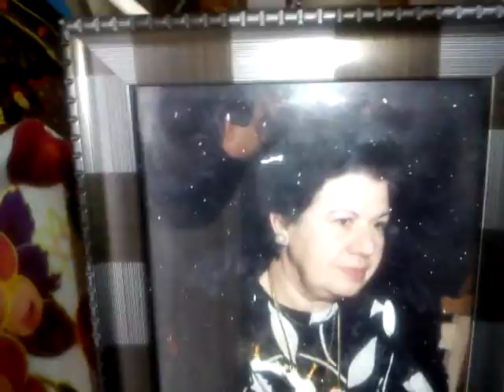UNFORGETABLE MOTHER MARIA ♥ ♥ ♥ DEDICATION for our BEST FRIENDS BAS RUTTEN & STEPHEN QUADROS. ♥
Vrachati Beach - Greece.
My BELOVED BELOVED BELOVED UNFORGETABLE KIND-HEARTED Mother Maria R.I.P. with the GENEROSITY of her RARE HEART & her LOTS of GREAT VIRTUES my BELOVED BELOVED BELOVED & UNFORGETABLE Mom Maria with her "HOLY SOUL" in Heaven in Gods Kingdom where her memory & her soul will be INDELIBLE & DEEP ENGRAVED in our heart & in the heart of the entire world for her KINDNESS & her GREAT,IMPRESSIVE & EXCELLENT PLAYING of Piano on YOU TUBE & FACEBOOK & ESPECIALLY for the GENEROSITY of her HEART ,because during her life from young Lady when she was until now was generally VERY GENEROUS HUMAN in her life~! ♥ ♥ ♥
(13 July 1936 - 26 December 2016) rest in peace her HOLY SOUL in Heaven in Gods Kingdom. ♥ ♥ ♥
Good Morning Bas, Freddie & Stephen. ♥
Our Dear Friends Stephen, Bas & Freddie i DEDICATE YOU this TOUCHING & IMPORTAND VIDEO for my BELOVED & ADORABLE Mom Maria Memory that my BELOVED BELOVED BELOVED MOTHER MARIA will be INDELIBLE & will ALWAYS LIVE ETERNAL & IMMORTAL will be on YOU TUBE & FACEBOOK my BELOVED BELOVED BELOVE UNFORGETABLE KIND-HEARTED MOTHER MARIA in HOLY HEAVENS in PARADISE in GODS KINGDOM. ♥ ♥ ♥
Also i forgot to tell you sth during the video that my BELOVED & ADORABLE MOM MARIA BIG DESIRE was to meet you Stephen ,but unfortunately died, i was asking her Mom you will meet Stephen one day in the future? And ALWAYS the same WISE ANSWER i was taking & i was listening "WHAT EVER OUR LORD JESUS CHRIST WANTS MNANOLIS" "when ever iam thinking her WISE WORDS Stephen iam feeling STRONG EMOTIONS inside my HEART actually her BIG DESIRE was to meet Manolis your BELOVED FRIEND Stephen one day in the future & if iam not alive i will see you & i will watch you from HEAVENS from PARADISE from GODS KINGDOM my BELOVED CHILD MANOLIS" this my DEAREST FRIEND Stephen my BELOVED BELOVED BELOVED MOM MARIA TOLD ME. ♥ ♥ ♥
SPECIAL DEDICATION this IMPORTAND & TOUCHING VIDEO UNFORGETABLE MOTHER MARIA R.I.P. ♥ ♥ ♥ WHOLEHEARTEDLY DEDICATED for my ADORABLE,BEST & ESPECIALLY REAL FRIEND "STEPHEN QUADROS" "THE FIGHT PROFESSOR" "THE MR. ROCK DRUMMER" "THE BIGGEST LOVE" of my life that ALWAYS i REMEMBER,ADMIRE,APPRECIATE
Good Morning Stephen. ♥ ♥ ♥
My BELOVED FRIEND Stephen i DEDICATE YOU with ALL my ENDLESS & TRUE LOVE this this TOUCHING & IMPORTAND VIDEO for my BELOVED & ADORABLE Mom Maria Memory that my BELOVED BELOVED BELOVED MOTHER MARIA will be INDELIBLE & will ALWAYS LIVE ETERNAL & IMMORTAL will be on YOU TUBE & FACEBOOK my BELOVED BELOVED BELOVE UNFORGETABLE KIND-HEARTED MOTHER MARIA in HOLY HEAVENS in PARADISE in GODS KINGDOM. ♥ ♥ ♥
During the video i forgot to tell you sth Stephen that this concrete BEAUTIFUL PICTURE where we shot each other in Palalotomatica Stadium in Rome iam keeping it & i will show you & i will give of course when ever our Destiny our KARMA & especially our Lord Jesus Christ will decide it to meet each other one day in the future my BELOVED,ADORABLE & ESPECIALLY REAL FRIEND Stephen~! ♥
With ALL our APPRECIATION & LOVE for our DEAREST & ESPECIALLY REAL FRIEND "STEPHEN QUADROS" "THE FIGHT PROFESSOR" "THE MR. ROCK DRUMMER"
your EVERLASTING FRIENDS & ETERNAL ADMIRERS i "Mr. Bariton" "Manolis Mastichidis" & my BELOVED parents "Christos Mastichidis" & my BELOVED BELOVED BELOVED & UNFORGETABLE KIND-HEARTED Mother Maria with the GENEROSITY of her HEART her LOTS OF GREAT VIRTUES & her "HOLY SOUL" in Heaven in Gods Kingdom. ♥ ♥ ♥
With ALL my ENDLESS & TRUE LOVE for my ADORABLE,BEST & ESPECIALLY REAL FRIEND "SQ",
your EVERLASTING FRIEND & ETERNAL ADMIRER
i "Mr. Bariton" i "Manolis Mastichidis" where ALWAYS i REMEMBER,ADMIRE,APPRECIATE & i LOVE SO MUCH my DEAREST & my "BIGGEST LOVE" of my life my BELOVED FRIEND
"THE FIGHT PROFESSOR" "THE MR. ROCK DRUMMER"
"STEPHEN QUADROS"~! ♥